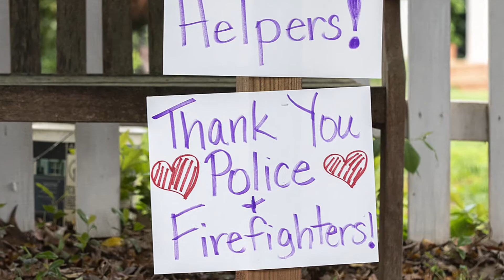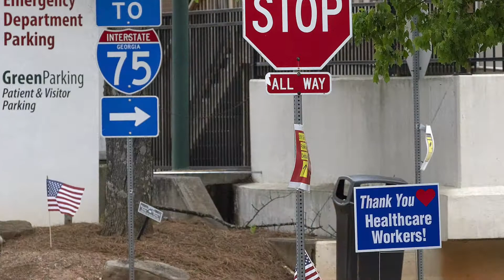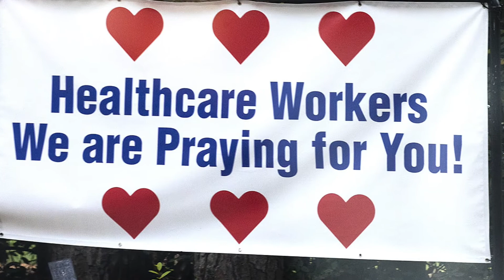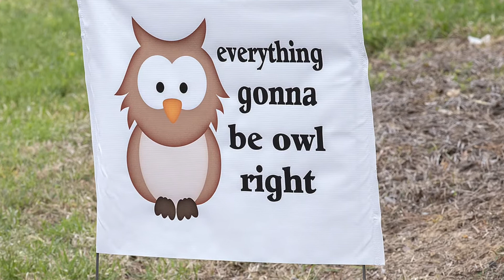Lean On Us.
Dear Marietta - we know times are hard, we will get through this together. Your City is working hard everyday for you. All our employees are essential. We can help, just lean on us, even for a moment - we can help lighten the load. Call us, we are here.